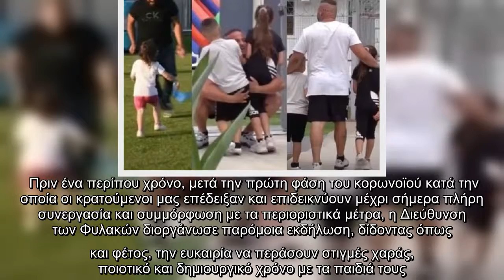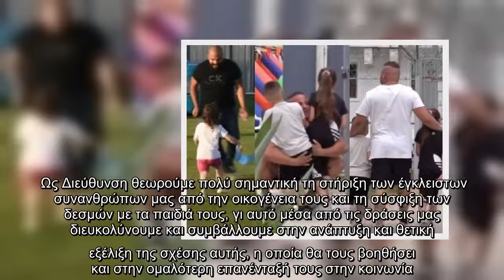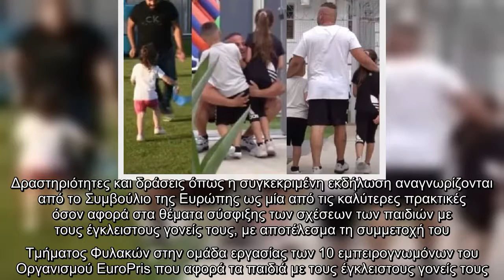Επίσημο! Η Ιωάννα Μπέλλα επέστρεψε στην αγκαλιά του πάμπλουτου Κύπριου συντρόφου της - Κάνουν διακοπ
Επίσημο! Η Ιωάννα Μπέλλα επέστρεψε στην αγκαλιά του πάμπλουτου Κύπριου συντρόφου της - Κάνουν διακοπές στη Λεμεσό (φωτο)